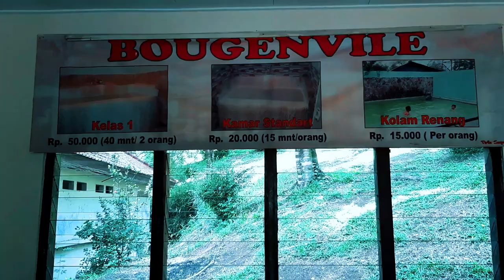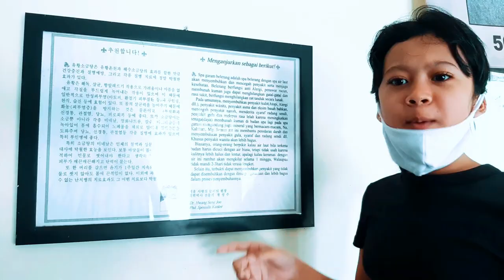LIFIAVLOG | MANDI AIR PANAS ...kelamaan bisa MELEPUH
follow  medsos LIFIA ya..

Svb dan nyalakan notif lonceng...memotivasi lifia dan team untuk terus berkarya ..thanks..SEMOGA CHANNEL INI BERMANFAAT...